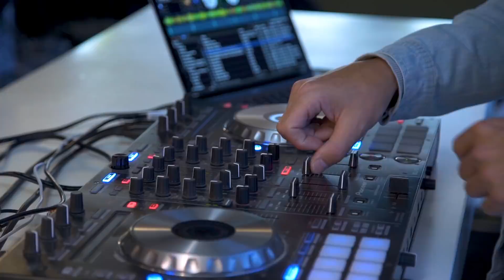Ballantynes Fashion Week 2018